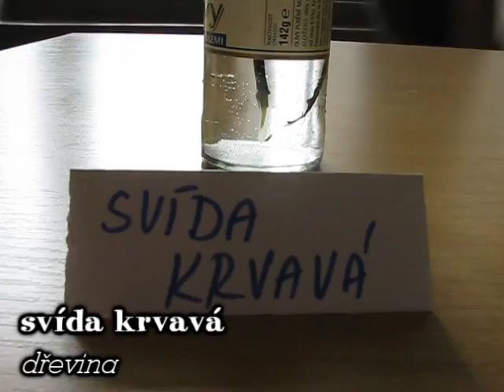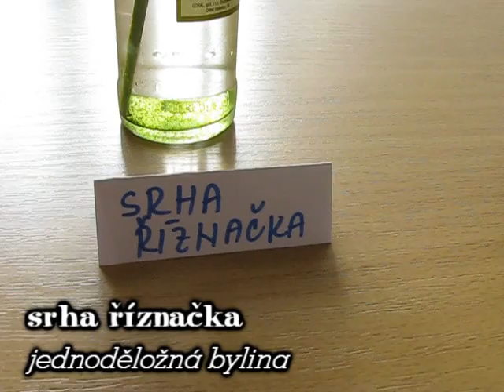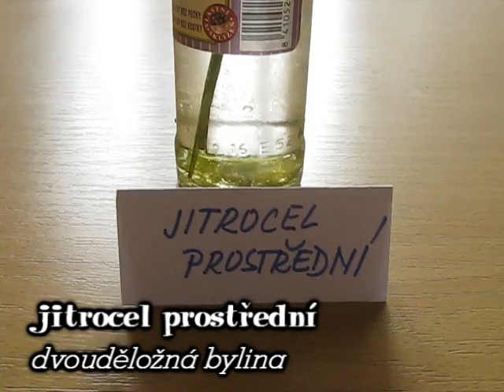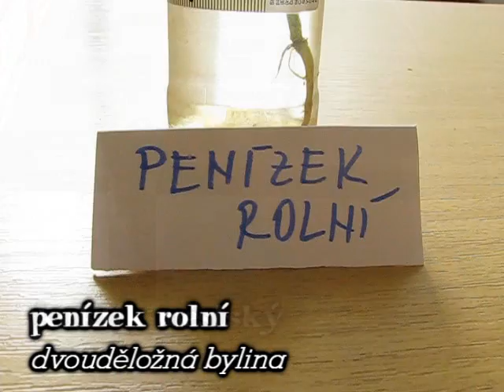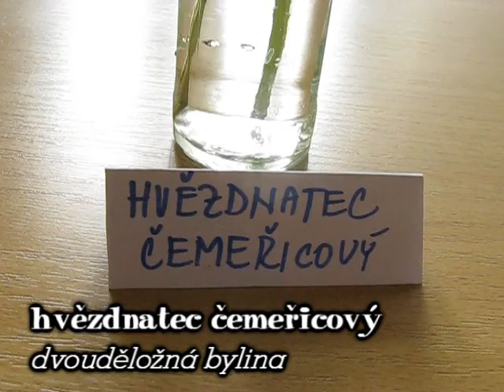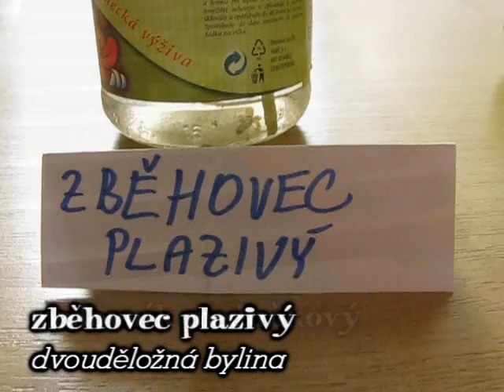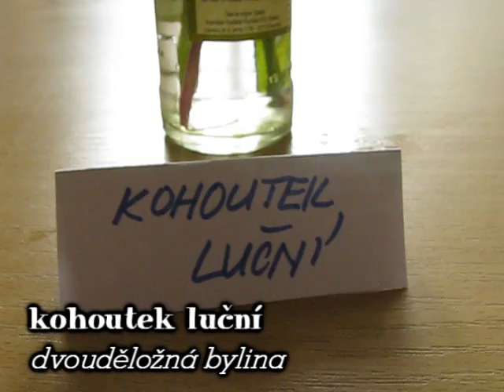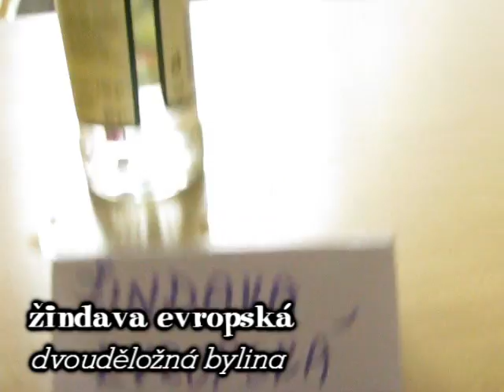rostliny východního Slovácka a dětství J. Á. Komenského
pátek 27. května 2011, ZŠ Bánov ... jde o videopomůcku vytvořenou za účelem rozšíření znalostí zvídavých žáků naší školy o krajině, ve které žijí ... autory jsou učitelé bánovské školy Zdeňka Suchá, Jiří Suchý a Vlastimil Ondra